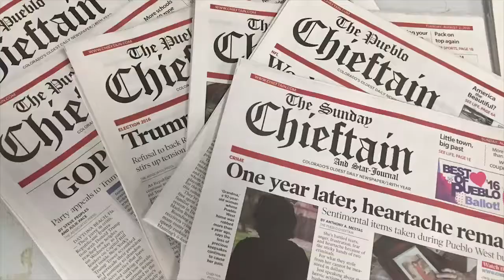22nd annual Chocolate Indulgence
As many as 1,000 sweet-toothed, sweet-hearted men and women graced the 22nd annual Chocolate Indulgence, the primary fundraiser for Pueblo YWCA and one of the social calendar’s most popular offerings. (Chieftain video by Jon Pompia)